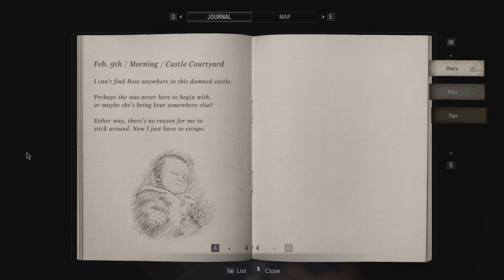Tytan Play's | Resident Evil Village | PC | #8